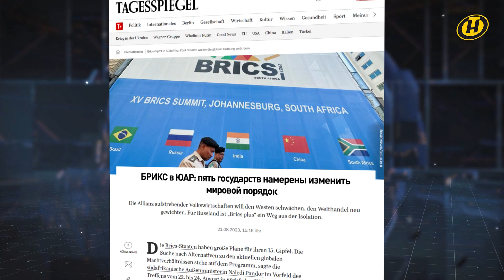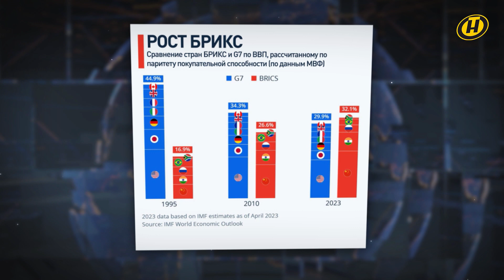БРИКС в ЮАР: мировой порядок будет изменен/ Противостояние Китая и США || Будет дополнено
Лидеры глобального Юга заявляют: Западу придется с ними считаться. И, вероятно, изменить свою стратегию поведения. Факты и аргументы – у международного обозревателя Глеба Лаврова.